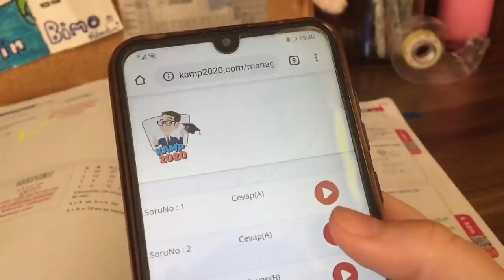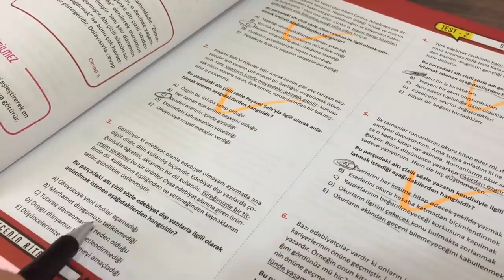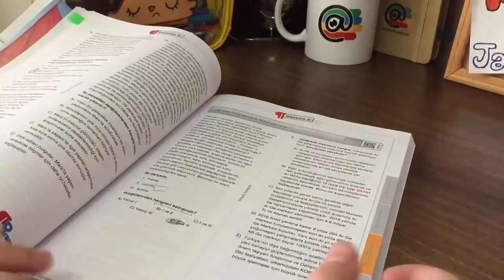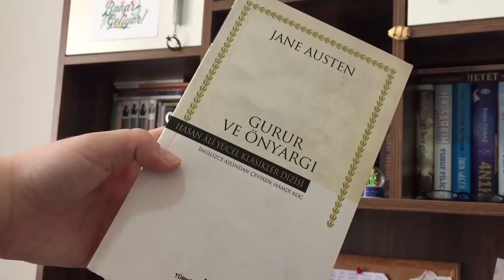10'dan 11'e Geçerken Nasıl Çalışıyorum? | Ders Çalışma Günlüğüm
10'dan 11'e geçenler nasıl çalışmalı? Nasıl bir günlük ve haftalık plan uygulamalı? Hepsi ve daha fazlasını teamfluencer arkadaşımız Berfin senin için anlattı! Sakın kaçırma! 😊